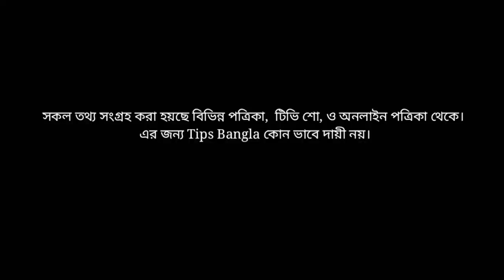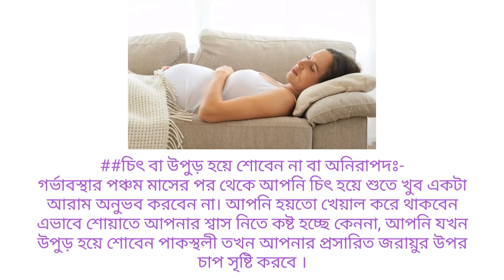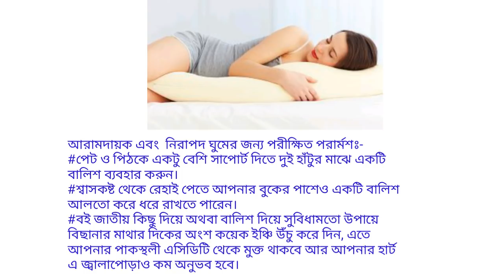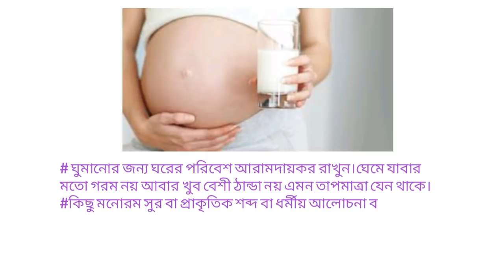গর্ভাবস্থায় ঘুমঃ কিভাবে শোয়া বেশি নিরাপদ-আরামদায়ক ঘুমের জন্য করণীয় - Sleeping Tips During Pregnancy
গর্ভাবস্থায় ঘুমঃ কিভাবে শোয়া বেশি নিরাপদ - Sleeping Tips During Pregnancy _Tips Bangla

sleeping too much during pregnancy, sleeping during pregnancy, কিভাবে গর্ভাবস্থায় সঠিকভাবে ঘুমাতে, ঘুমানোর সময় কোন দিক হয়ে শোয়া ভাল, গর্ভাবস্থায় ঘুমের সমস্যা, গর্ভাবস্থায় মায়ের ঘুম ও ঘুমের অবস্থান নিয়ে দশ টিপস, গর্ভাবস্থায় কিভাবে শোওয়া নিরাপদ, গর্ভবস্থায় ঘুমানোর জন্য কিভাবে শোয়া বেশি নিরাপদ
গর্ভাবস্থায় ঘুমানোর আদর্শ নিয়ম,  Ideal way to sleep at pregnancy.

Category - Education
Standard you tube licence